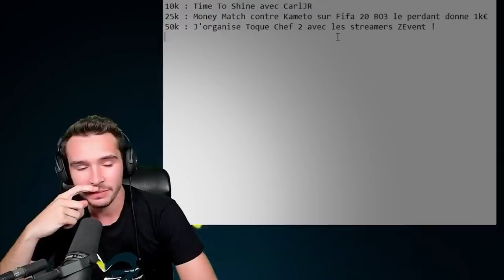Mon plus gros défi à ce jour…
Une promesse folle, un objectif ambitieux et de longues semaines de préparation : je vais relever mon plus gros défi : courir le Marathon de Paris !